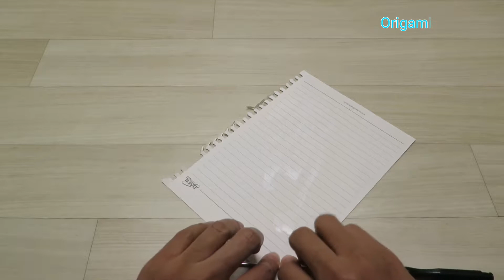How to make arrow paper / Easy paper Weapon Ideas With plastic Clothes Clip(Bow)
**Also you can check out some of my recent videos!

2- 2 Way Playing Color Helicopter | Easy Origami Flying Helicopter With 4 Blades | 종이접기 비행 헬리콥터

3- How to make a Structured No-Sew Paper 3D Face Mask With Towel Tutorial- Quick & Easy - 필터교체 마스크만들기
4- DIY Fan PALM LEAVES Paper Art || Paper Leaves Making Tutorial || A4 Size Paper Art Palm leave

5- Easy DIY 3d Fabric Face Mask Covid19 | Fabric Face Mask No Sewing Machine ( Paper A4 Sheet )